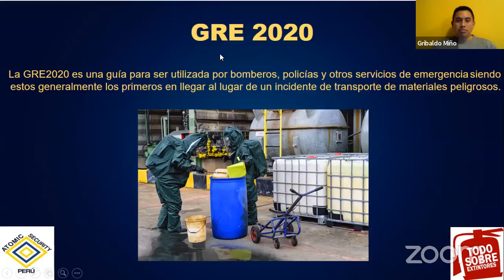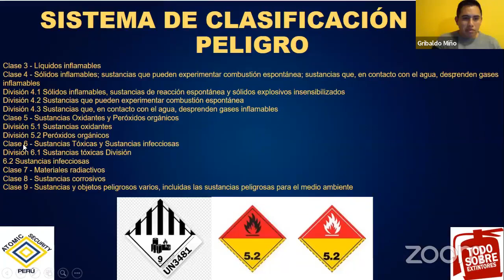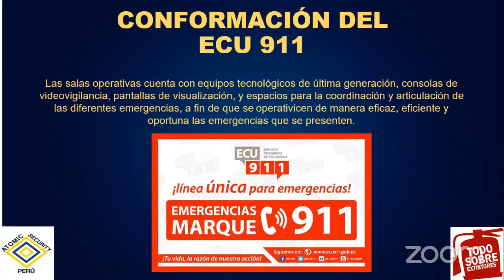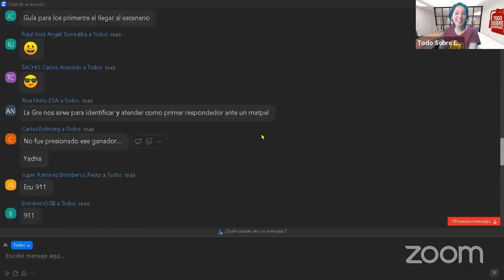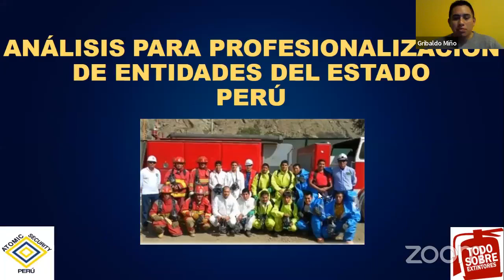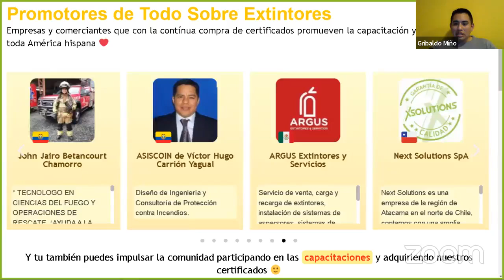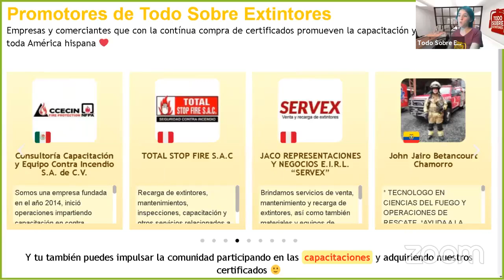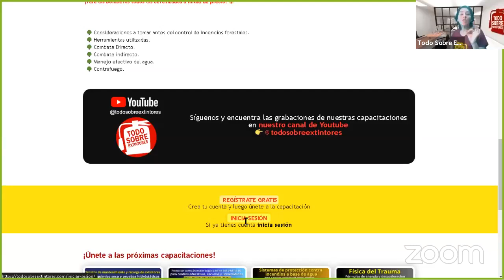Procedimientos para los primeros respondedores de emergencia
Temario de la capacitación:

✅ Guía de respuesta ante emergencias 2020
✅ Aplicación WISER
✅ Problematica actual del Sistema Integrado de Seguridad
✅ Análisis para profesionalizacion de entidades del estado

🔥 Si deseas comunicarte con nosotros no dudes en escribirnos o llamarnos